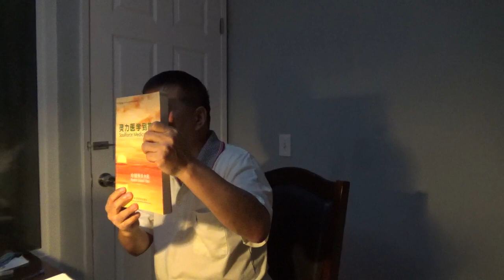13692M，连线采访成长经历（从江苏到深圳、日本、美国）